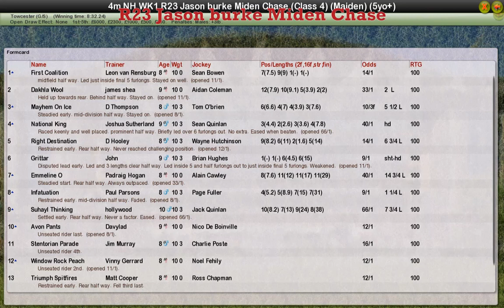NH WK1 R23 Jason burke Miden Chase